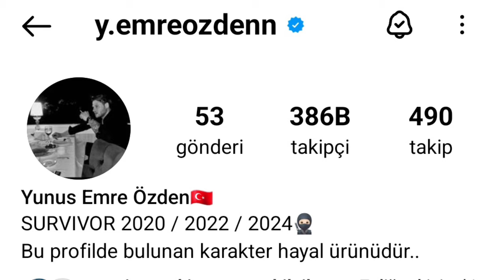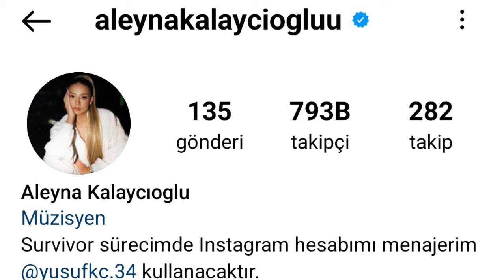Survivor All Star 2024 Yarışmacıları Takipçi Sayıları!!!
Survivor Yeni Bölüm Fragmanı
Survivor all star
Survivor dokunulmazlık oyunu
Survivor Ödül Oyunu
Survivor oll star kim kazandı
Survivor all star kim elendi
Survivor kırmızı takım
Sörvivor dün kim kazandı
Survivor bu akşam
Survivor son dakika
Survivor kaos
Survivor kavga
Survivor tartışma
Survivor poyraz turabi
Survivor aleyna
Survivor özgür
Survivor nagihan
Survivor eleme adayı
Survivor düello
Survivor erzak Oyunu
Survivor Yasin
Survivor seda
Survivor yarışmacıları
Survivor bireysel dokunulmazlık oyunu
Survivor son dakika
Survivor diskalifiye
Survivor kim kazandı
Survivor All Star 2024
Survivor bölümleri
Survivor izle
Survivor tam Bölüm
Survivor full izle
Sörvivor
Acun Ilıcalı
Tv 8
Survivor neden yok
Survivor Hangi günler
Masterchef All-Star
Masterchef Yeni Bölüm Fragmanı
Masterchef Türkiye kadrosu
Masterchef türkiye all star kim kazandı
Mastır şef dokunulmazlık oyunu
Masterchef Yeni Takımlar
Masterchef Jürisi
Masterchef dünkü bölüm
Masterchef hangi takım kazandı
Masterchef kırmızı takım
Masterchef mavi takım
Masterchef Eleme Adayı
Masterchef Türkiye all star Şampiyonu kim oldu
Masterchef all star Ödül oyunu
Zuhal topal Yemekteyiz kim kazandı
Yemekteyiz Yeni Bölüm
İşte gelin kaynana
Gelinim mutfakta kim elendi
Sur vivor
Somer şef
Mehmet Şef
Danilo şef
Tv 8
Acun Ilıcalı